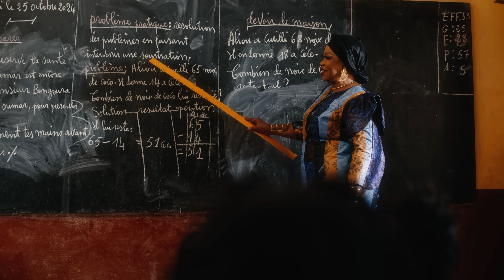Manamba Kanté - Les Divas de Guinée - La Guinéenne (Clip Officiel)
Les Divas de Guinée rassemble des chanteuses parmi les plus populaires de notre pays : Manamba Kante, Zee Lelouma, Aminata Kamissoko, Halima Bah, Sayon Camara, Queen Rima, Tenin Diawara, Queeneff, Koumba Aviane & Sona Tata.
Ce collectif d'exception unit ses voix pour chanter LA GUINÈENNE, qui ne se laisse abattre par aucun obstacle, tant dans la vie quotidienne que professionnelle.

Musique composée par Ahmed Fofana.
Un clip réalisé par Steven Awuku.
Une production M Recordz (Conakry, Guinée, Novembre 2024)

Une Initiative du Ministère de la promotion féminine, de l’enfance et des personnes vulnérables.